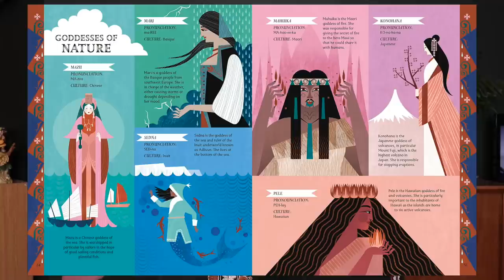The Most Exciting Books Coming Out in 2023 (according to me)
Thank you so much to Ana Luisa for sponsoring this video!

Treat yourself or a loved ones this season!

The Stolen Heir
The Heroines
Alice Ever After
Greek Myths Gods and Goddesses
Greek Myths Heroes and Heroines

Pre-order my 2023 Books:
Goddesses and Heroines: Meet More Than 80 Powerful Women From Around the World

My Other Books:
Greek Myths
Egyptian Myths
The Flames of Albiyon

Where else can you find me?